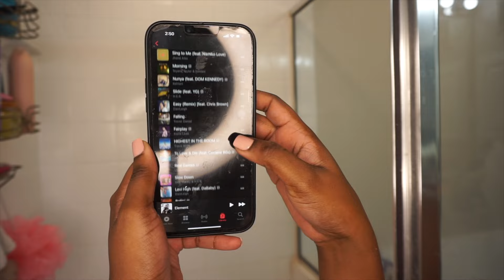Relaxing Self Care Bubble Bath And Shower Routine || Body and Skin Care.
Today’s video is self care routine, bath, shower and skin care routine

You made it down here, you the real mvp, I love you XoXo

Sub count: